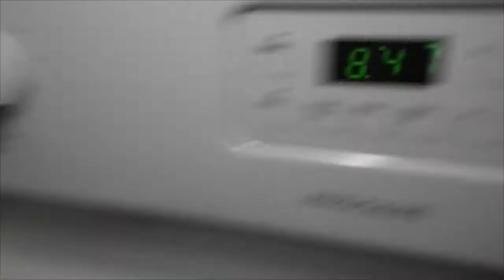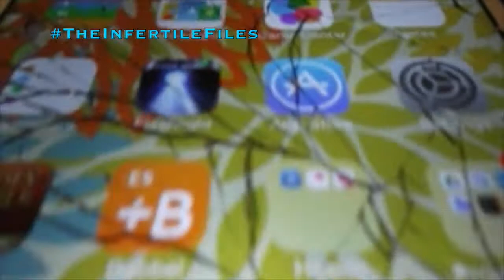OUT OF COMMISSION!! - Vlogmas Day 5 - TheInfertileFiles Vlogs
T W I T T E R: @InfertileFiles
I N S T A G R A M: @TheInfertileFiles